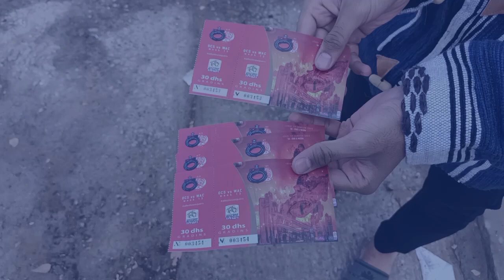جماهير أولمبيك أسفي تتوافد على ملعب المسيرة من أجل إقتناء تذاكر مبارة الأولمبيك والوداد